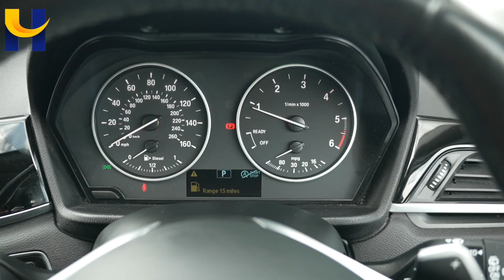BMW X1 YP17OKA